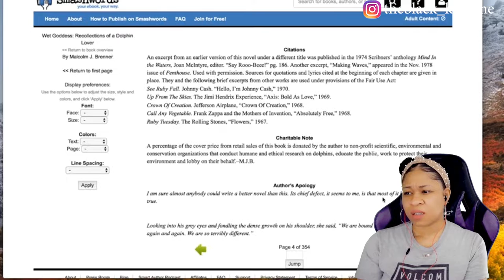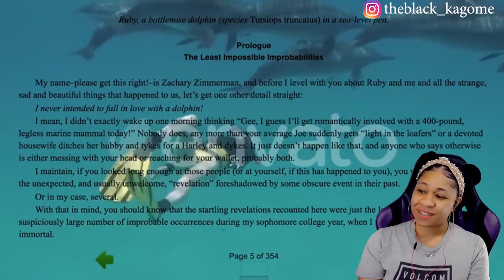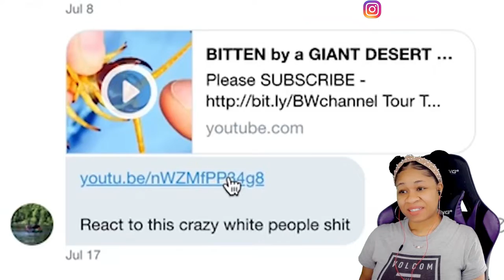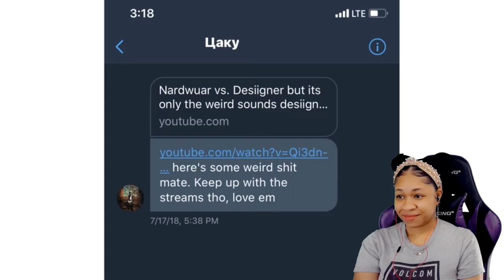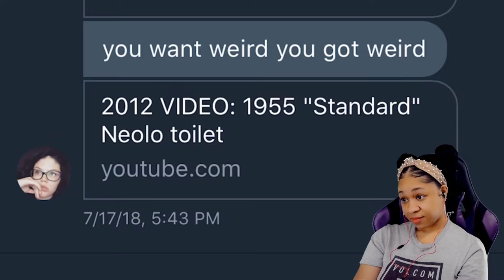REACTING TO "WEIRD" DM'S - Noel Miller | reaction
✨About me✨
Favorite movie: Titanic
First, anime saw: Dragon Ball
Favorite ice cream: banana split
My personality: shy and introverted
Favorite comedian: Dave Chappelle
Favorite Adultswim show: ATHF
 *favorite episode: Hand Banana 😅
My regrets: I wish I never stopped drawing
First game ever played: EvilZone on ps1
Favorite season: Fall 🍁
Favorite food: Tacos and rice 🌮
Favorite Hobbie: I have a lot!🥴
Favorite music: indie, house, Lofi, electronic, R&B/Soul